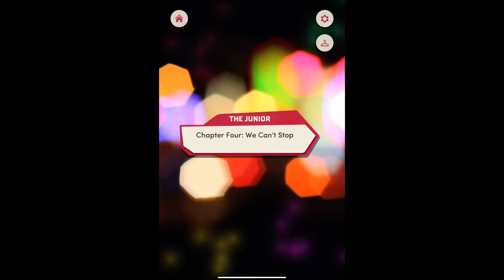Choices Book: The Junior Book 1: Chapter 4